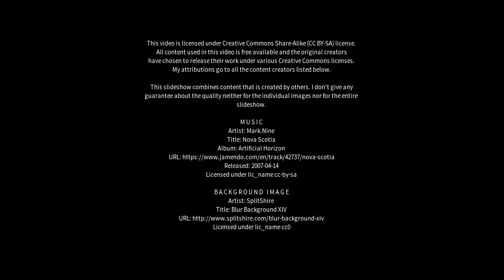Best places to visit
Best places to visit - Bunbury (Australia) Best places to visit - Slideshows from all over the world - City trips, nature pictures, etc.